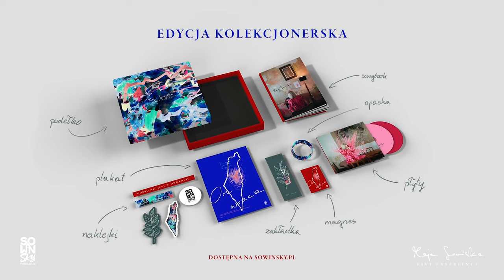Bojaźń + Święty Izraela (spontaniczne) - Maja Sowińska LIVE EXPERIENCE | ON WRACA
Przed Wami piąta odsłona z albumu Maja Sowińska LIVE EXPERIENCE | ON WRACA.

Edycję Kolekcjonerską płyty LIVE EXPERIENCE z przepięknymi gadżetami, a także przedpremierowym dostępem do materiałów wideo zamówisz tutaj

Bóg jest Święty. KIedy doświadczymy ogromu Jego dobroci i miłości, jest jedna odpowiedź: bojaźń, czyli ekstatyczny zachwyt Nim. Z tej pieśni pt. ,,Bojaźń" przeszliśmy na LIVE EXPERIENCE do spontanicznej pieśni, którą nazwaliśmy ,,Święty Izraela".

To, co widzisz i słyszysz, zostało nagrane na żywo i nie zostało nic dołożone ,,ze studia"! Przez kolejne tygodnie w każdy czwartek o 19:00 będzie publikacja utworów z LIVE EXPERIENCE.

Żywe doświadczenie modlitwy. Żywe doświadczenie Boga. Żywe doświadczenie modlącego się Kościoła!

DZIĘKUJEMY całemu sztabowi wspaniałych ludzi, którzy wzięli udział w tworzeniu LIVE EXPERIENCE | ON WRACA:

Maja Sowińska: śpiew, autorka pieśni
Paweł Wszołek: bas, kontrabas
Jonasz Stępień: gitary, cymbałki
Szymon Szczot: instrumenty klawiszowe, programowanie
Dominika Kierpiec - Kontny: wiolonczela
Maciej Kietliński: perkusja, produkcja muzyczna i aranżacja
Anna Saj: śpiew
Paulina Cirka: śpiew
Krzysztof Sowiński: śpiew

Patryk Głyk: rejestracja dźwięku i nagranie
Mirosław Stępień: mix
Robert Szydło: mastering
Krzysztof Sowiński: manager projektu
Sara Kukier: dyrektor kreatywna
Miłosz Chełmowski: projektant graficzny
Róża Sowińska: malarstwo i rysunek
Monika Deja: fotograf analogowy
Katarzyna Lewek: fotograf cyfrowy
Bartosz Lewandowski: fotograf cyfrowy
Irmina Śliwińska: reżyser
Marcin Śliwiński: montaż video
Monika Kozioł: kierownik produkcji
Paweł Kudas: operator kamery
Jan Kudas: operator kamery
Łukasz Zembalski: operator kamery
Aleksandra Kardynał: operator kamery
Anna Gawor: scenografia
Artur Nowak: gaffer
Arkadiusz Borkowski: oświetleniowiec
Jakub Saj: szofar
Hania Kukier: stylistka
Marta Jędrys: make up
Aleksandra Usiądek: wkład proroczy i wstawienniczy
Karolina Kwietniewska: wypiek symbolicznych chlebów

Jeśli chcesz wspierać tego typu działania i rozwój kolejnych pięknych projektów, możesz zrobić to poprzez: